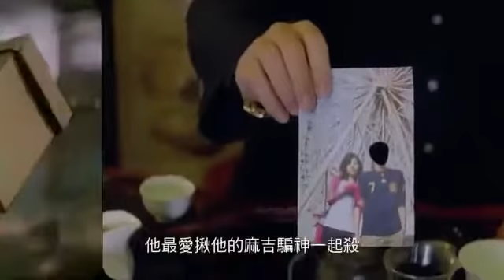殺手歐陽盆栽-預告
歐陽盆栽是殺手界唯一不殺人的「殺手」，也是傳奇人物「騙神」唯一認證的嫡傳弟子。他深信每個生命都該有第二次機會，號召各領域頂尖好手組成「重生小組」，藉由神乎其技的騙術製造被殺目標「假死」，一次次矇混過關！
酒店小姐小莉倒楣異常，三年內兩度被殘暴的黑道老大冷面佛下達&#65378;七日一殺&#65379;令。儘管過程艱辛，歐陽盆栽還是「重生」了小莉兩次。歷經驚險壯烈的重生任務，歐陽逐漸發覺，小莉蠻不在乎的輕佻率性背後，藏著許多深沈的悲傷與無奈。無視那千年不易的殺手法則，歐陽愛上了案件目標小莉！
沉溺於甜美幸福的愛情，歐陽萌生退隱之意。而最痛恨被欺騙的冷面佛卻在此時發現歐陽讓小莉重生的詭計，對兩人發出前所未聞之黑道殘殺令。騙術殺人，翻手活命的歐陽，這次，換他身陷處處殺機的空前險境。
再高明的騙術，能騙過死神嗎？歐陽篤信&#65378;每個生命都應該有第二次機會&#65379;，但師父也嚴正告誡過他「每件事都有它的代價」，歐陽究竟要付出多大代價和命運搏較？又或者，一切都是他與重生小組精心籌劃的世紀大騙局？
改編自暢銷華文作家九把刀「殺手」系列小說，耗資六千萬台幣磅礡打造，集合中港台頂尖製作團隊，開創華語類型電影全新風貌！